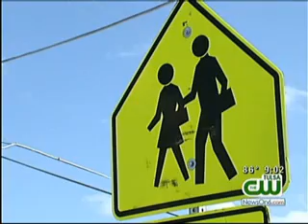Second Tulsa Student Hit By Car While Crossing Street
Both students are okay, but the driver who hit the second student&nbsp;took off and has not been found.